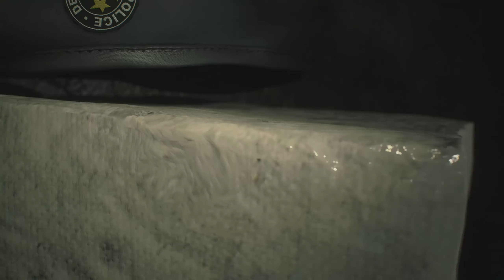Resident Evil 2 4th Survivor TOFU Walkthrough [1440p HD 60FPS] - No Commentary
This is a walkthrough of Tofu’s 4th Survivor gameplay in Resident Evil 2 Remake. The video will show you strategies for getting past each area in the game, and in a few places multiple strategies. The game does have some randomness to it, so keep that in mind, and there are a few areas where different things may happen to you each time you play.

More Resident Evil 2!